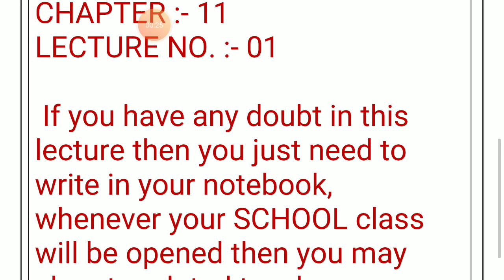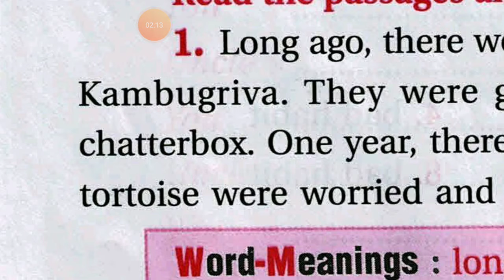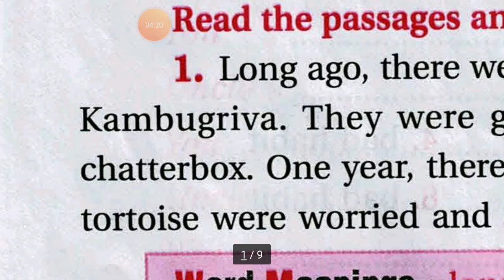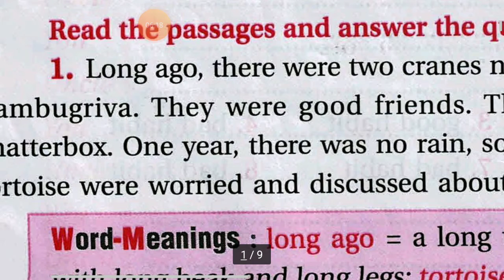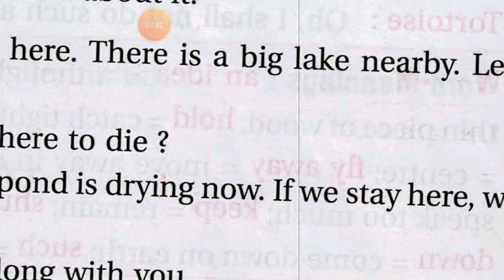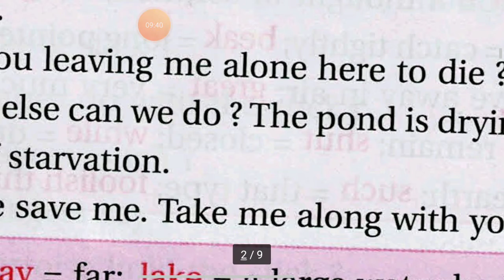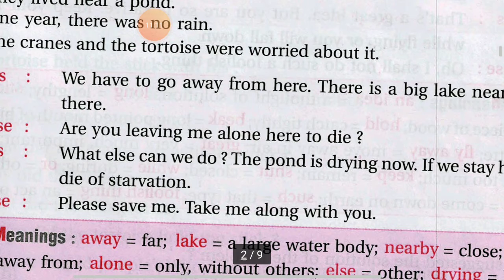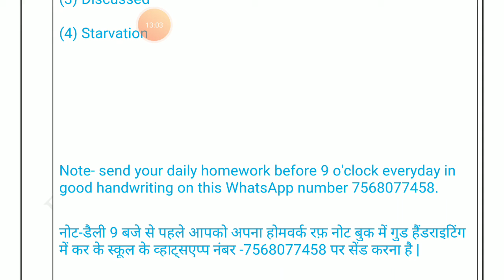Class 5 , Subject English , Chapter 11 , Lecture no 1